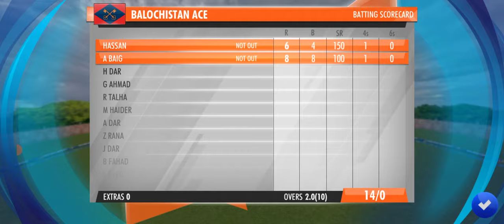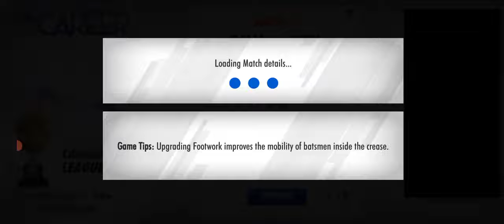What a legendary deput in C.S.L wcc3 career mod hassanyoooyoo